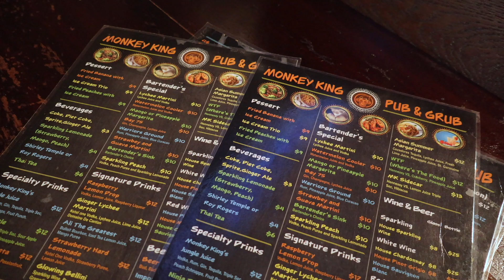VISUAL DIARIES 003: back, not better.. | OAKLAND ZOO + NIGHT OUT W/ FRIENDS + HOT GIRL WALKS + etc!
twin... WHERE the heck HAVE I BEEN? honestly... let's talk about it.
it's been 3 months since i last uploaded & i have so much to catch you guys up on, but for now... here's a visualdiary of the past week in my life. enjoy! lmk what you'd like to see next!!

be sure to turn your post notifications on to be notified every time that i upload a video.

you can CONNECT w/ ME using the link(s) DOWN BELOW ♡